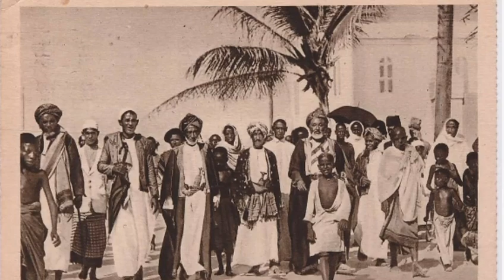waa kuma suldan olol diinle wax ka ogow...